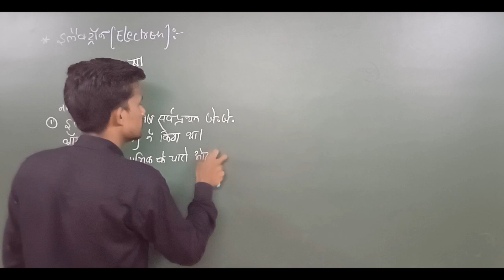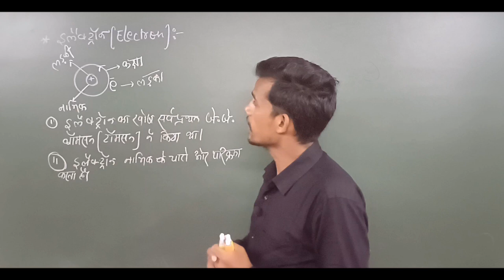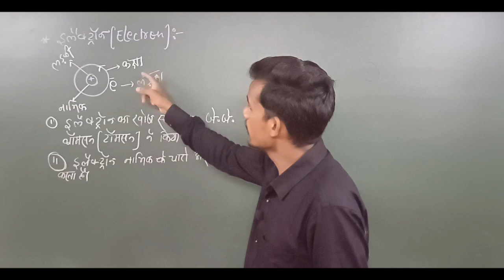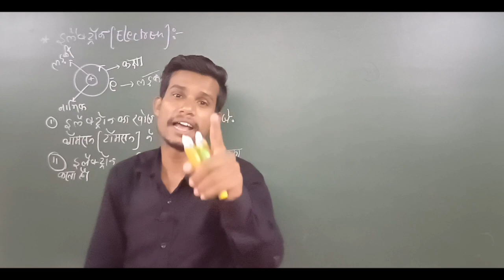इलेक्ट्रॉन पर ऋणात्मक (-) आवेश क्यों होता है?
An electron is a subatomic particle with a negative one elementary electric charge. Electrons belong to the first generation of the lepton particle family, and are generally thought to be elementary particles because they have no known components or substructure. The electron's mass is approximately 1/1836 that of the proton. Quantum mechanical properties of the electron include an intrinsic angular momentum (spin) of a half-integer value, expressed in units of the reduced Planck constant, ħ.

Electrons are found in all atoms, and they are responsible for the chemical properties of atoms. The number of electrons in an atom is equal to the number of protons in the nucleus. This is why atoms are neutrally charged, because the positive charge of the protons is balanced by the negative charge of the electrons.